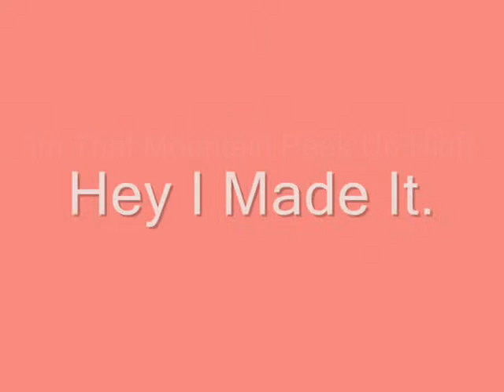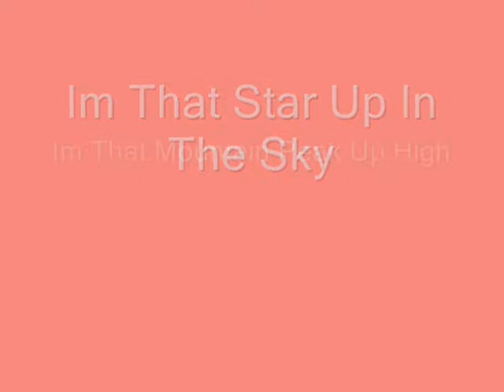Poppy - The Worlds Greatest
Love You Poppy :D